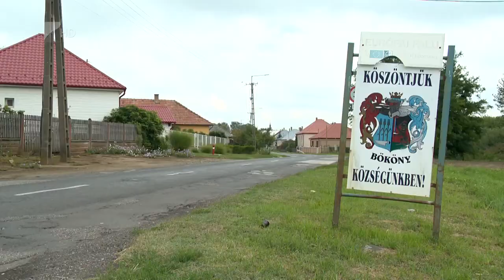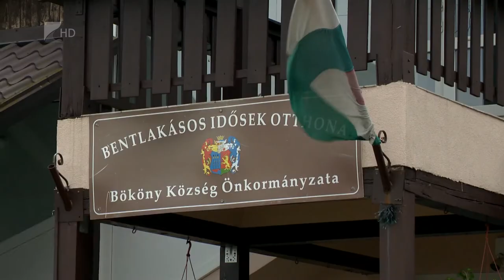Fejlesztések Bökönyben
A belvízelvezetési rendszer kiépítése és az idősek nappali ellátását kiszolgáló új épület Bököny két legfontosabb beruházása idén.
A fejlesztések pedig folytatódnak: a település legforgalmasabb útját még ősszel leaszfaltozzák. Az önkormányzat tervei között szerepel még egy bölcsőde építése és egy kerékpárút Téglás irányában. Erre azért is van nagy szükség, mert azon a szakaszon két halálos kimenetelű gázolás is történt az elmúlt egy évben.